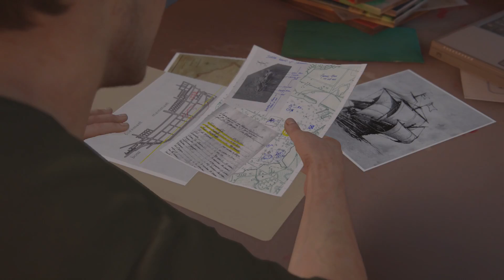Uncharted 4 A Thief's End "Chapter 3: The Malaysia Job"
Chapter 3 on Uncharted 4 The Malaysia job...